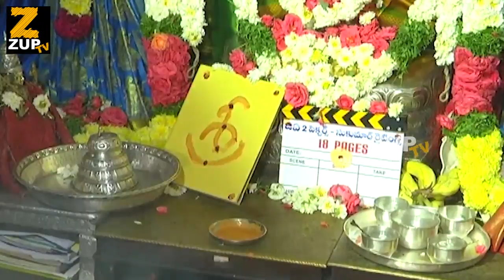Nikhil 18 Pages Movie Launch || Sukumar || Surya Pratap || Allu Aravind || Allu Arha || Zup TV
Watch Nikhil 18 Pages Movie Launch || Sukumar || Surya Pratap || Allu Aravind || Allu Arha || Zup TV